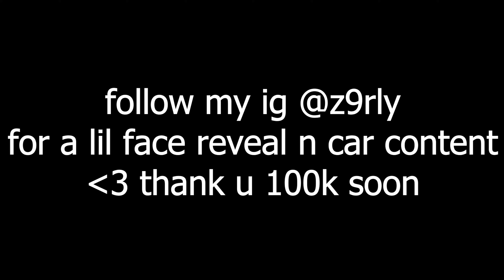#1 BEST Rebirth Class Setups for MOVEMENT + AIM 🐐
#1 BEST Warzone 3 Class Setups for MOVEMENT + AIM 👑

hi

Related Goats (Check them out):  Zurly Shoa, parallel tonyhawk, Strahfe BearPig, BabyDillster, Futives, Faze Booya, LuckyChamu, Exoghost, StephGlizzy, CxRobin, Movemental, Handler, Swagg, SeeK, Strahfe, Marathon, Klubo, Kxpture, Tctekk, exzachtt, Nahv, MuTeX, Aydan, JoeWo, Faze Nio, Biffle, DiazBiffle, Galex, Metaphor, bunze, LuckyChamu, Huskerrs, br0ken and many more.